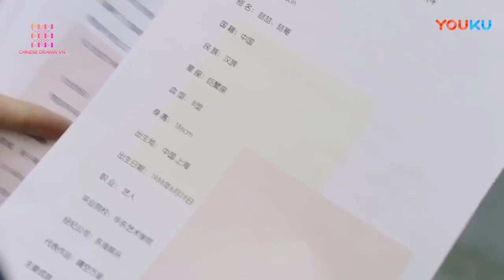Ông chủ thay quần áo ở công ty Nữ thư ký bất ngờ xông vào sướng cửng người